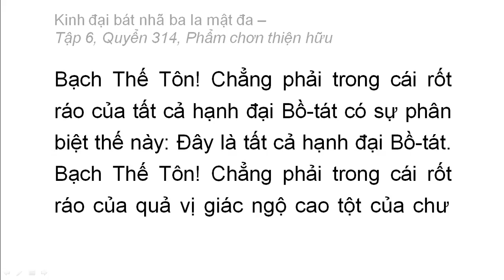Quyển 314: Kinh đại bát nhã ba la mật đa - Phẩm chân thiện hữu (rất hay) (314/600) (11)